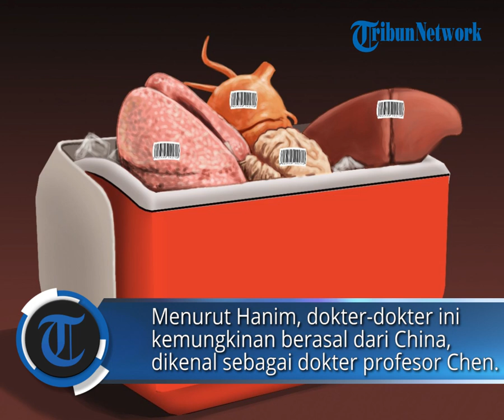Alasan Sindikat Penjual Ginjal Indonesia Pilih Transaksi di Kamboja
POS-KUPANG.COM - Salah satu sindikat penjualan ginjal jaringan Kamboja, Hanim (41), menjelaskan alasan memilih rumah sakit di Kamboja sebagai basis penjualan ginjal dari Indonesia.
Alasan itu salah satunya karena sistem administrasi yang dilakukan pihak rumah sakit mudah dan tidak ribet.

Bahkan, pihak rumah sakit yang melakukan operasi dan transplantasi pun dirasa cukup peduli terhadap para pendonor. Misalnya, setelah pendonor pulang dan kembali beraktivitas di Indonesia, pihak rumah sakit masih sering bertanya kabar dan kesehatan mereka.

Menurut Hanim, rumah sakit yang berada di Kamboja itu adalah rumah sakit militer pemerintah. Mulai dari penjaga rumah sakit hingga staf medis seperti perawat adalah tentara.

Pihak rumah sakit pun sudah tahu terkait sindikat dan transaksi jual beli ginjal ini. Dia meyakini, pemilik rumah sakit tersebut terlibat dalam transaksi jual beli organ ini. (POS-KUPANG.COM / cnnindonesia.com)